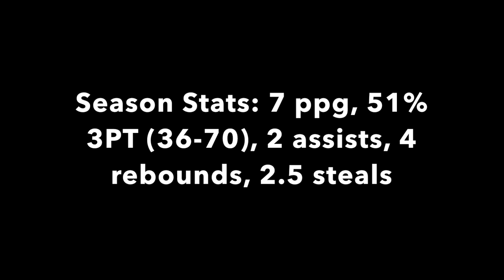Bartas Aleksandravicius 2018/19 season LEE Academy highlights